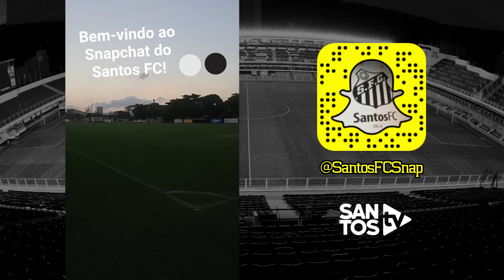O primeiro dia do Santos FC no Snapchat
O Santos FC aproveitou o aniversário de 104 anos para lançar o mais novo canal de relacionamento com o torcedor. A partir de agora serão divulgados conteúdos exclusivos no Snapchat, o SantosFCSnap.